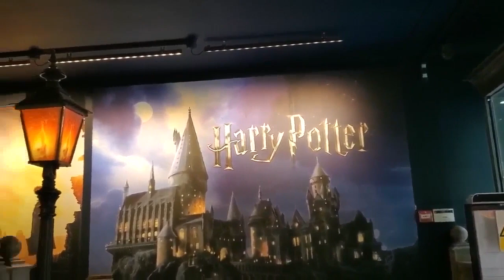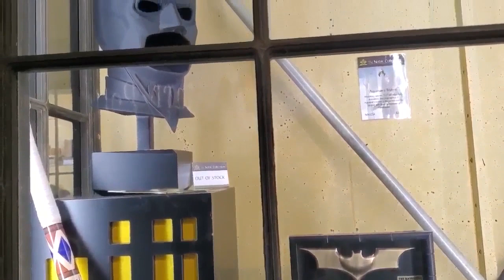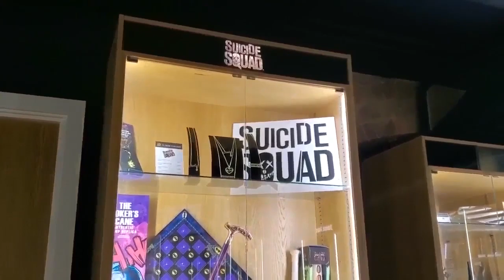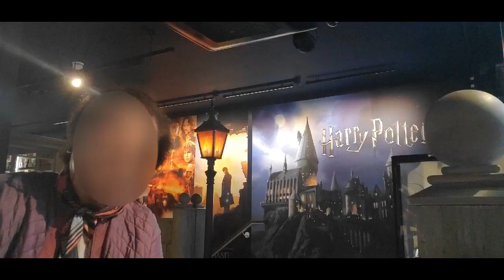해리포터 영화에 사용된 소품 .굿즈 샵& 타영화 소품 샵 ..영화 소품샵으로 별별 제품들이 다 있어요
해리포터 영화에 사용된  소품 샵 .굿즈샵 &타영화 소품 샵 ..영화 소품샵으로 별별 제품들이 다 있어요